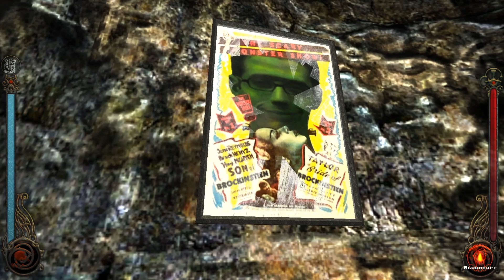Vlad dudn't do no qualms - Let's Play Vampire: The Masquerade - Bloodlines #31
Vampire Bloodlines 2 is just around the corner, and the first one is one of my favorite RPGs of all time. Can you believe I never played as a Nosferatu? Let's do it!